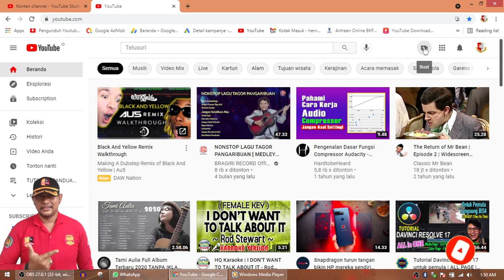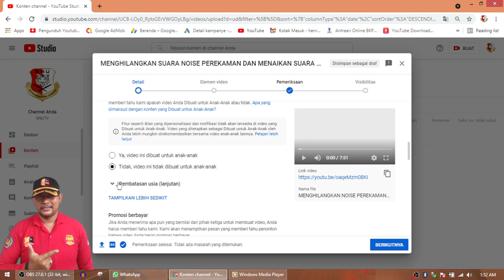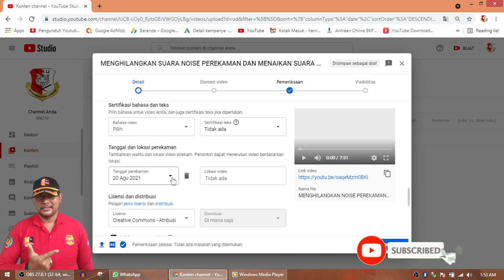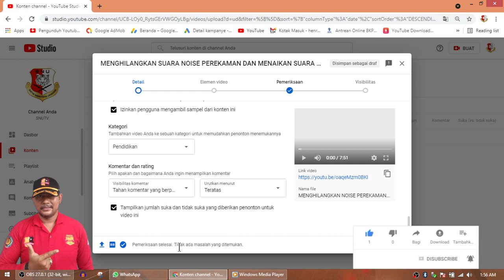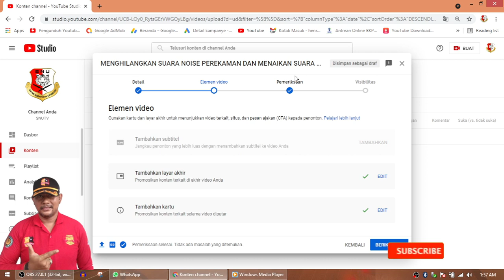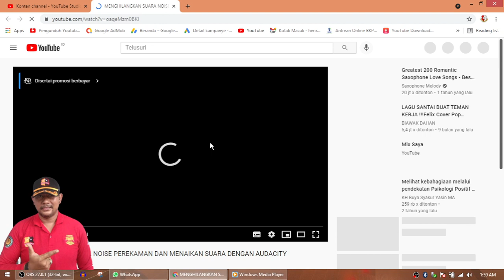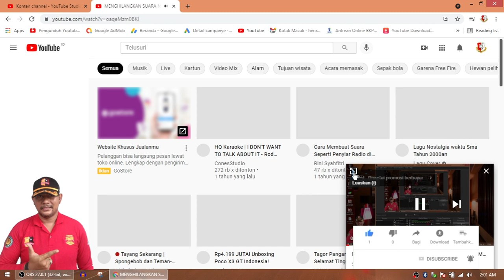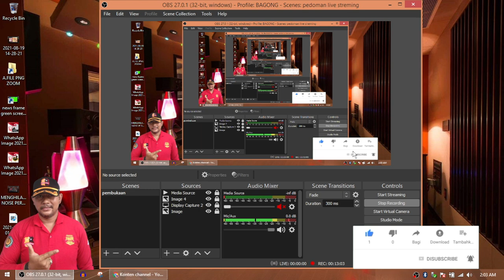LENGKAP CARA UPLOAD VIDIO KE YOUTUBE DAN SETING KUALITAS VIDIO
panduan lengkap dari upload hingga selesai upload